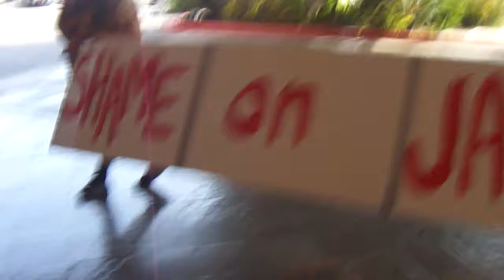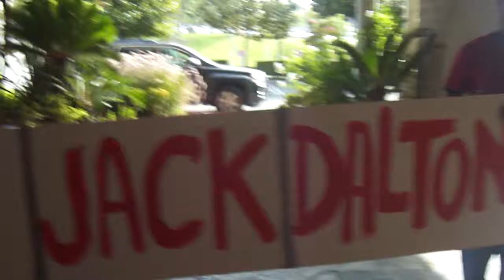El Monte Tow Scheme - Chamber President Protested For Involvement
Before Sheriff's arrived to escort us off Double Tree Hotel Property.

If you look at our other videos, you will see a guy in a black Lexus who followed protesters who were trying to save cars from being illegally towed in El Monte's "infamous" parking lot by police contracted towing company, Albert's El Monte Police Towing.

We later learned that HE was NOT ONLY the PROPERTY MANAGER who hung up on victims, activists and reporters..  and hurled racial slurs and flipped off activists.  He is Jack Dalton, Property Manager, FORMER COP, and hypocritically, El Monte's Chamber of Commerce President.

He was reinstalled as El Monte Chamber of Commerce President.

It was NOT held in El Monte or South El Monte.  It was held in Rosemead. $60 per ticket!  El Monte is a lower income community where most residents could not afford such a purchase. We had towing victims who could not afford to
get their cars out. We had undocumented people afraid to come forward to get their cars out.